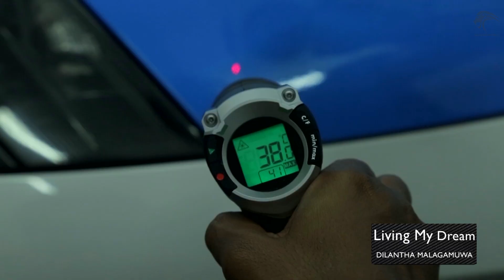Living My Dream (Episode 08) - Dilantha Malagamuwa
This Video is the Re-Edited version of the Programme Racing Life With Dilantha Malagamuwa Season 1 aired on ITN, Directed by Manuranga Wijesekara.

Videography - Zayan Jeffry & Eshan Motagedara
Edited - Eshan Motagedara @VIVID Motions
Theme song - Lahiru Perera @Music Oven
Theme song lyrics - Manuranga Wijesekara
Re-Edited - Razalie Miskin @MARRIX Entertainments
Publishing Team – Nomin Senadheera & Razalie Miskin

Dilantha Malagamuwa is an International Motorsport idol who has won the GT3 Asia Championship, the Lamborghini Super Trofeo Asian Series Championship and also a triple Malaysia super Car GT champion. Making history as the First Sri Lankan Racing Driver to win an international Motor Racing Championship.

Follow Dilango Racing Store for all the Merchandise updates: @dlango_racing_store

Follow Dilango Official Team For all the Racing updates: @dilango.official